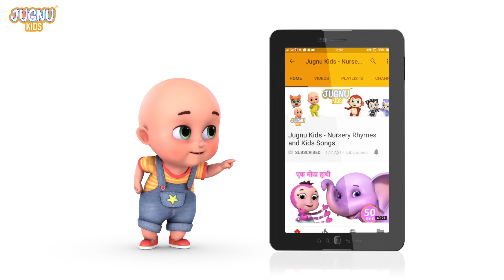Sick Song | Baby's Not Feeling Well | Baby Got Sick | Baby Bobo Nursery Rhymes & Kids Songs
Lyrics:
Brother Brother
Baby, Baby’s not feeling well
Don’t worry, I’ll take care of you
The little doctor’s here for you
You will be, you will be better soon
Baby, don’t you worry anymore

Mommy, Mommy
I’ll put a cooling patch on your forehead

My brave baby, here’s your medicine

Achoo ! Cough, cough !
He’s getting better

Baby, Baby, you look better now
No more sneezing, no more coughing
Happy Baby, healthy Baby
Lively and playful Baby
Baby, Baby, my dear little Baby

—Baby Bobo
Welcome toBaby Bobo, where we're dedicated to be part of toddlers' learning and growing experience!

Join us on Baby Bobo, a place where parents and toddlers can connect, learn, and have fun together!